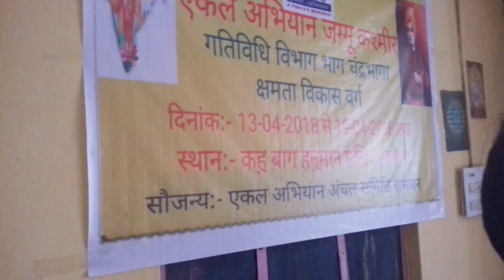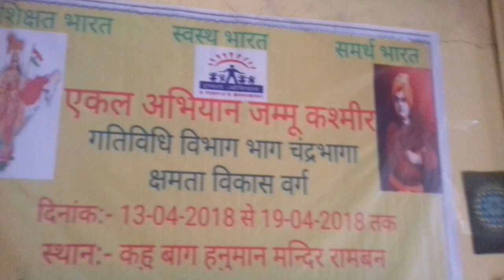Ekal abhiyaan Ekal hai pachaan hamari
Ekal abhiyaan ka karykerta nety kerta hua